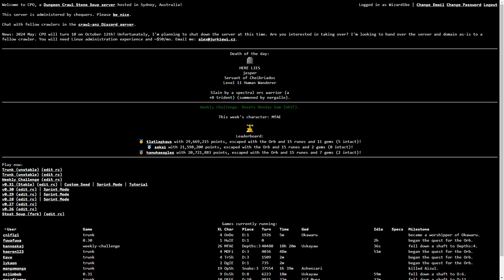Mastering polearms as a naga chaos knight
I wanted the naga polearms title so I used a polearm.